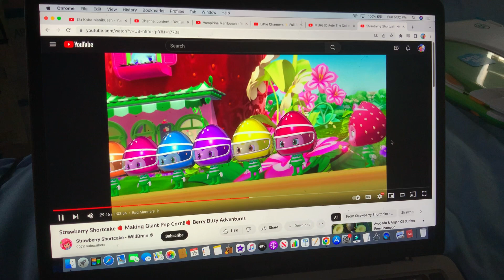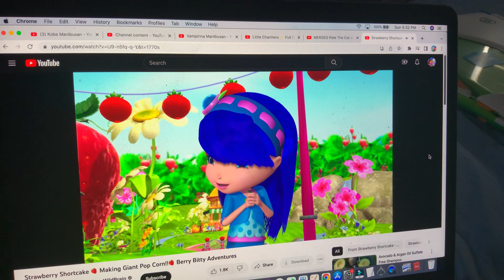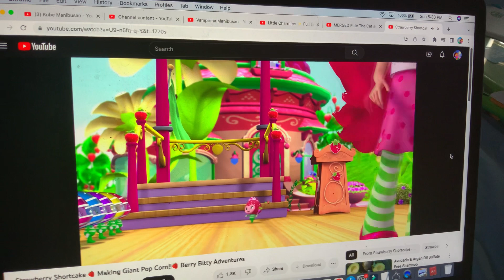Little Charmers, Strawberry Shortcake - Coming Back Tomorrow Worry It